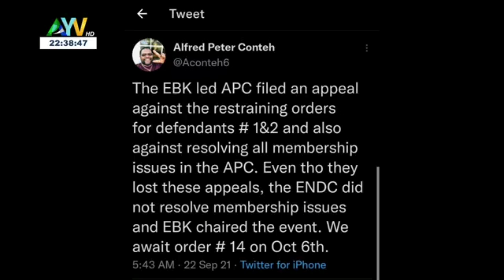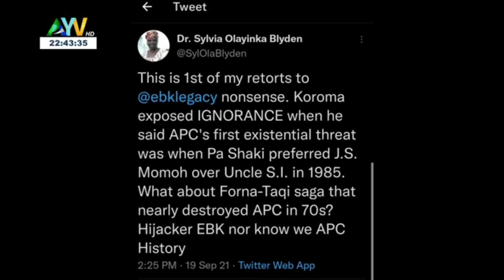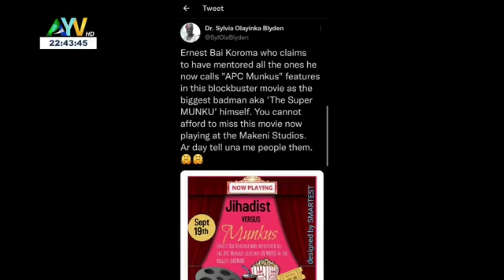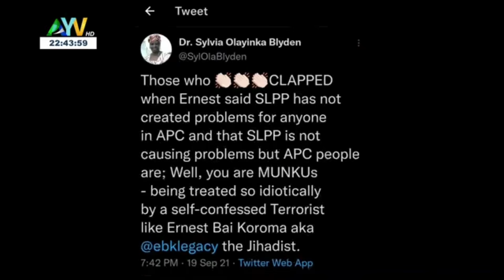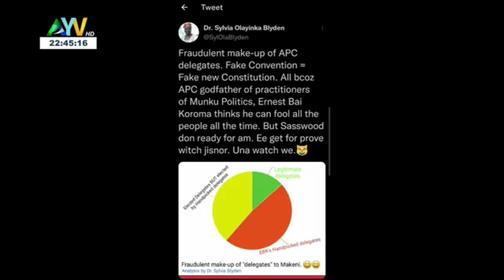APC on all the developments of SLPP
This is an African Young Voices programme HOT SEAT with Amadu Lamrana Bah